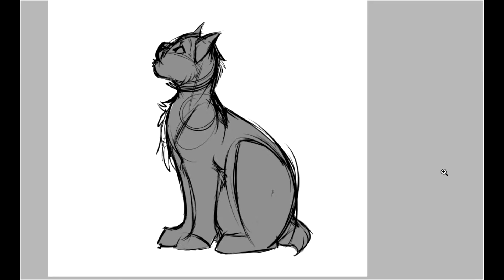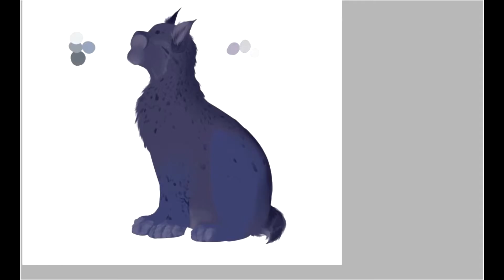.:Crappy Speedpaint:.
Reaaally didn't like how this turned out.
Loved it in the sketch and coloring stage.
But around the Shading, artblock murdered me. xD
Sorrryyyyyy
Time taken: Around 2hrs
Program Used: Paint Tool Sai
Art by: Thylafritter
Please, do not redraw, repost, trace or otherwise reuse or claim my art or video in any way, shape or form.